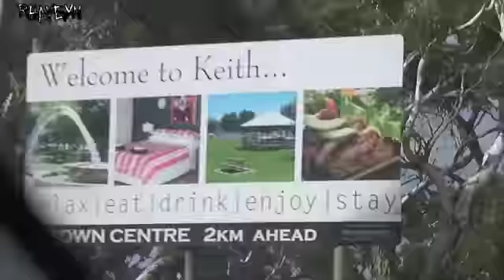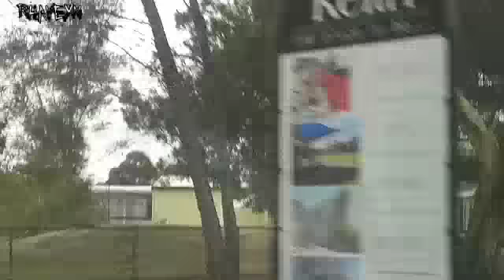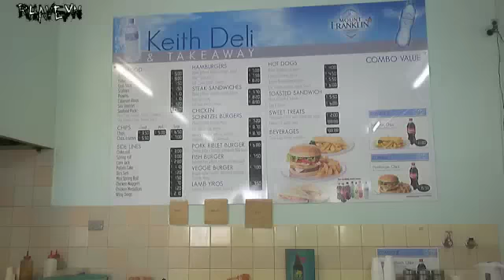Come Visit My Childhood - Keith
Basically a cute little country town I grew up in for a couple of years.
This is more interesting than it sounds, I promise!